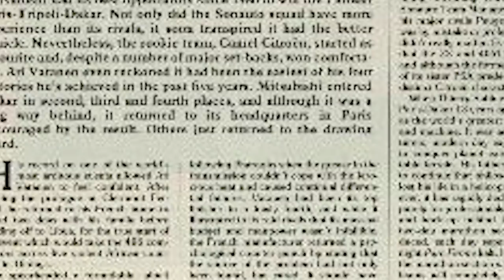10 ŚMIERTELNYCH WYPADKÓW NA RAJDZIE DAKAR